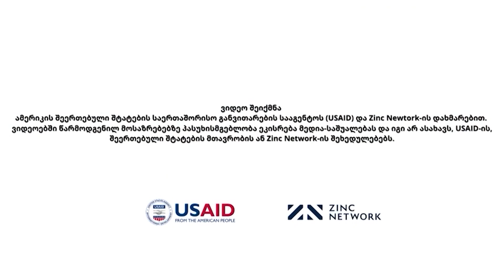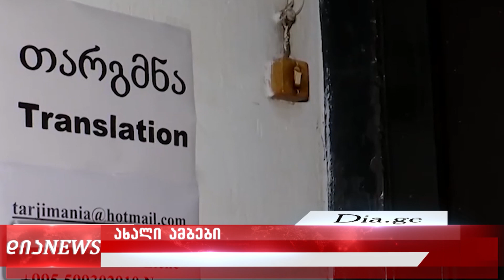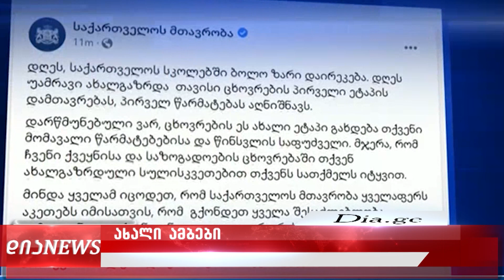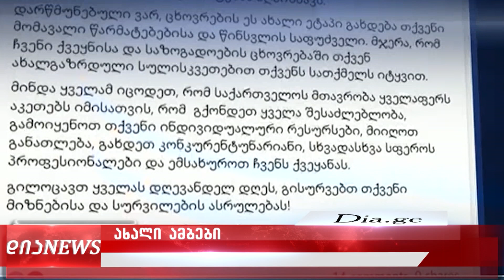საინფორმაციო გამოშვება 20.05.2022